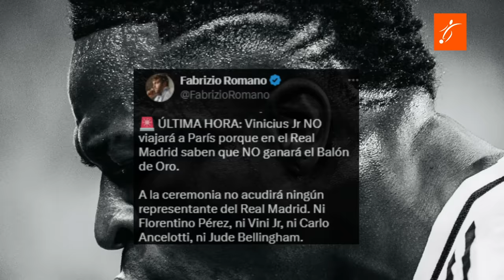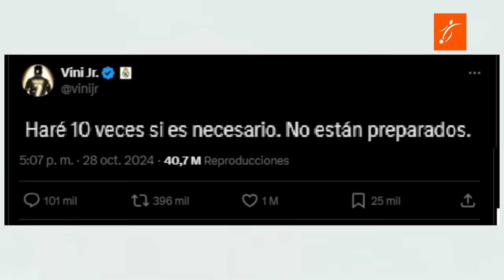Así FUE el INCOMODO MOMENTO en la PREMIACIÓN del BALÓN de ORO, GRITOS de: "VINICIUS BALÓN DE ORO"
En este video, te contamos todo sobre el impactante momento en la premiación del Balón de Oro 2023/2024, donde Rodri Hernández se llevó el prestigioso galardón, sorprendiendo a todos, especialmente a los aficionados de Vinicius Jr. Desde la revelación de los rumores por Fabrizio Romano hasta la cancelación del viaje del Real Madrid a París, exploramos las tensiones entre la UEFA y el club blanco que marcaron la noche.

Escucha los gritos de apoyo hacia Vinicius en la gala, las declaraciones de Clarence Seedorf sobre la situación entre el Madrid y la UEFA, y el contundente mensaje de un famoso tiktoker que lució la camiseta de Vinicius. Analizaremos cómo la percepción del fair play pudo influir en la decisión final y la reacción de Rodri, quien dedicó su premio a las leyendas españolas.

No te pierdas este análisis completo de una premiación que dejó a muchos con la boca abierta.